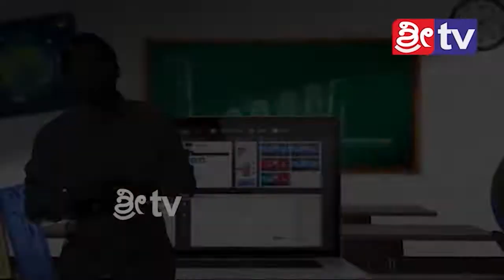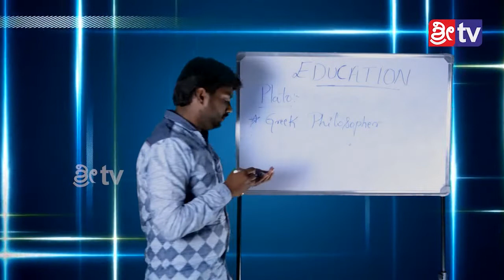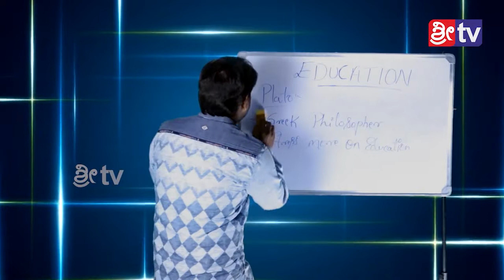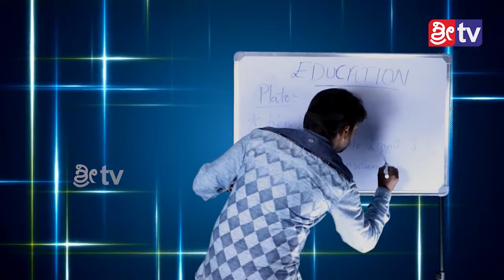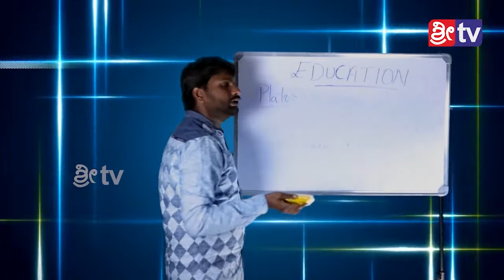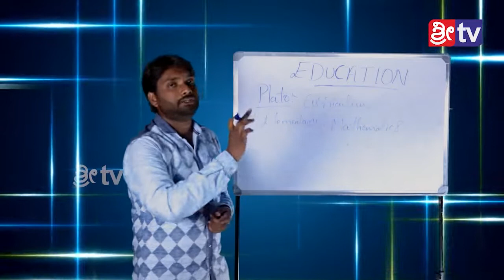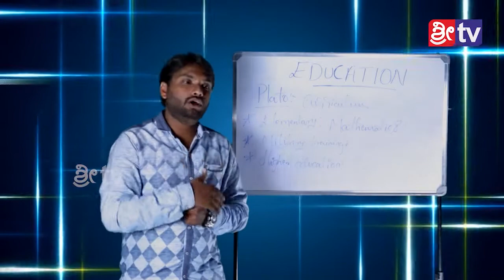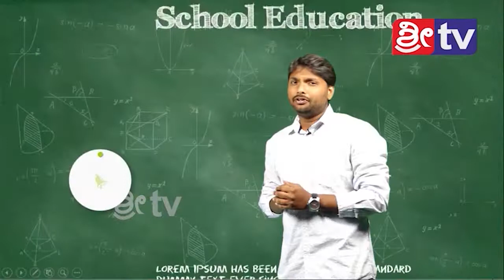EDUCATION 09-12-18 SUNDAY EPISODE-06